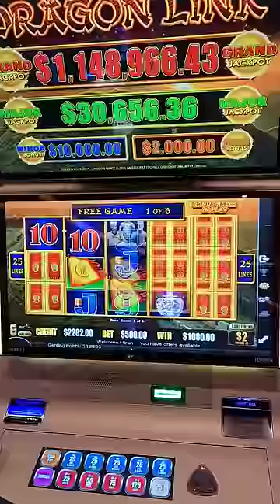$500/BET INSANE JACKPOT on Dragon Link!!!